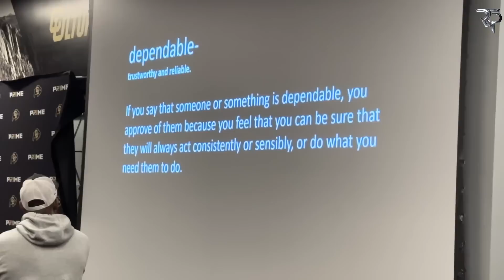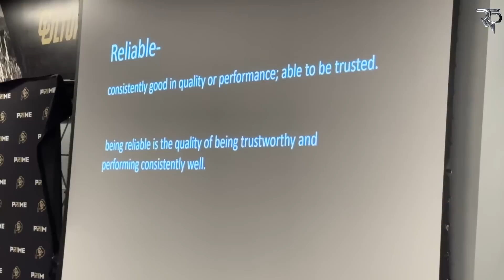Coach Prime Needs his players to do this!